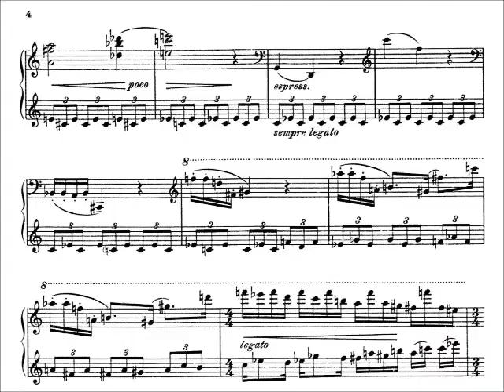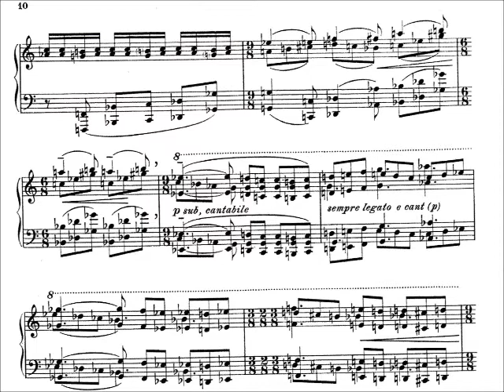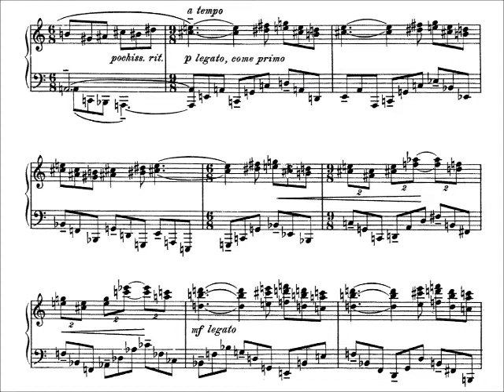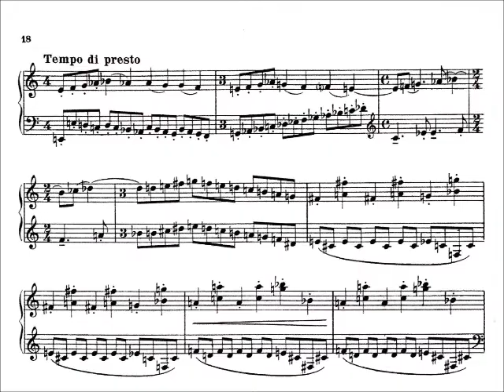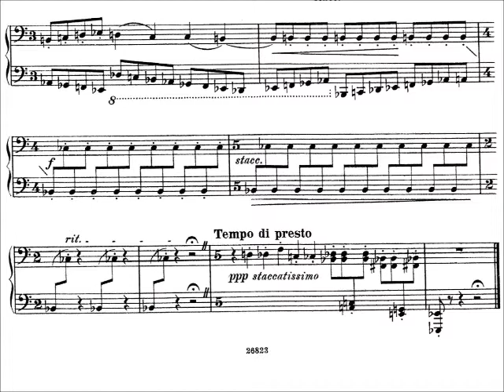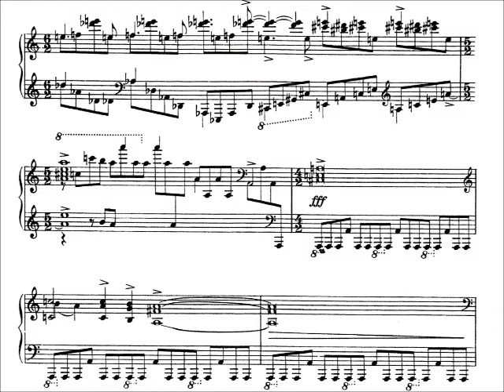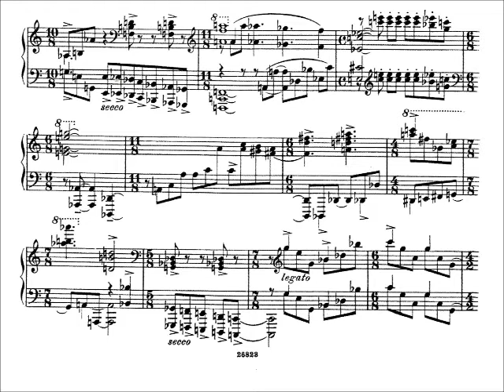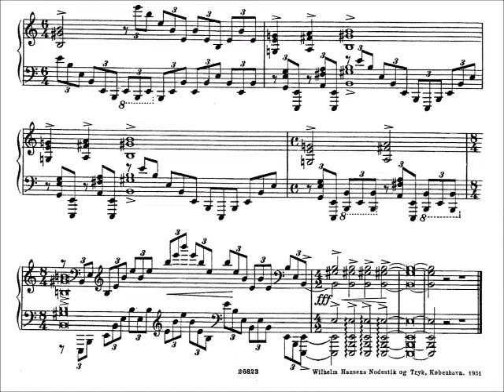Niels Viggo Bentzon plays his Third Sonata (1949)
Niels Viggo Bentzon: Piano Sonata No. 3, Op. 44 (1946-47)
Niels Viggo Bentzon, piano

Recorded June 14, 1949, in Copenhagen, Denmark, on Gramophone Company 78-rpm matrices 2CS 2641 through 2CS 2644.  Issued in HMV's plum label Scandinavian automatic sequence series as Z 7030 and Z 7031.

Bentzon's Third Piano Sonata, dedicated to his piano teacher Georg Vásárhelyi, is in three movements:

1. Allegro sempre fluente e espressivo
2. Presto (at 6:27)
3. Intermezzo: Largo (at 8:37); Allegro ma non troppo (at 10:14)